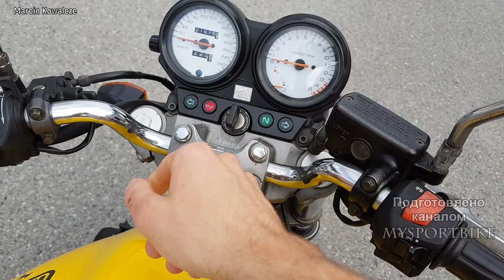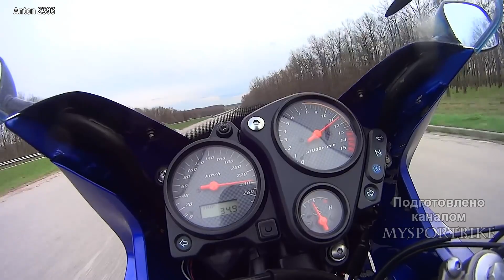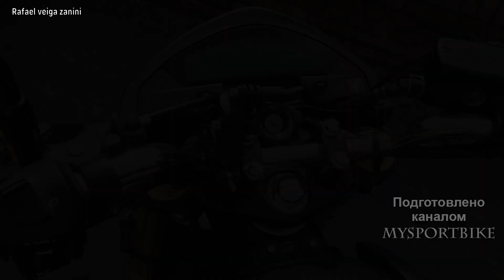😎 Honda CB600F Hornet - Просто Сожрал Всех Конкурентов 👍!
В далеком 1998 г Хонда решила выйти на рынок среднекубатурных мотоциклов для города в Европе ,выпустив нейкед CB 600 F Hornet.В результате этот мотоцикл стал  огромным  успехом компании за рубежом ,после чего обзавелся большой армией фанатов по всему миру.Его главной особенностью был двигатель от спортивной модели  Honda CBR600F3, который естественно дефорсировали и перенастроили для городской езды.Были использованы меньшие  34 -миллиметровые карбюраторы Keihin,новые распредвалы , более длинные  впускные тракты  ,а также изменена система зажигания ,что повысило тягу на низких и средних оборотах, в итоге мотор стал выдавать 94 л.с.максимальной мощности на 12000 об/мин и 63 Нм крутящего момента на 10000.Он подвешивается к хребтовой раме и является несущим элементом.

Back in 1998, Honda decided to enter the market of medium-sized motorcycles for the city in Europe, releasing the neyked CB 600 F Hornet.As a result, this motorcycle became a huge success of the company abroad, after which it acquired a large army of fans around the world.Its main feature was the engine from the Honda CBR600F3 sports model, which was naturally deforced and reconfigured for city driving.Smaller 34mm Keihin carburetors, new camshafts were used , longer intake paths, as well as the ignition system was changed, which increased traction at low and medium speeds, as a result, the engine began to produce 94 hp of maximum power at 12,000 rpm and 63 Nm of torque at 10,000.It is suspended from the spine frame and is a load-bearing element.